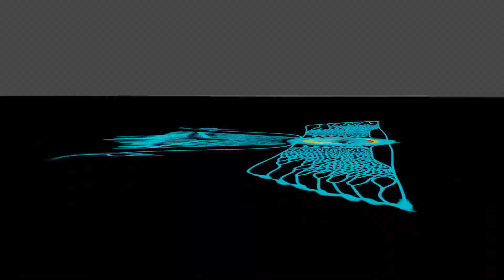Short Clips #1 For honor [ LoveBringer ] the nade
don't forget to leave comments & if this video is fun, like it.